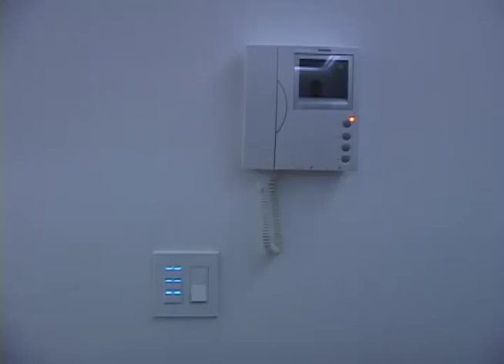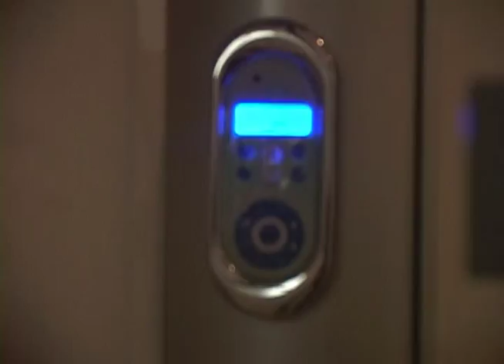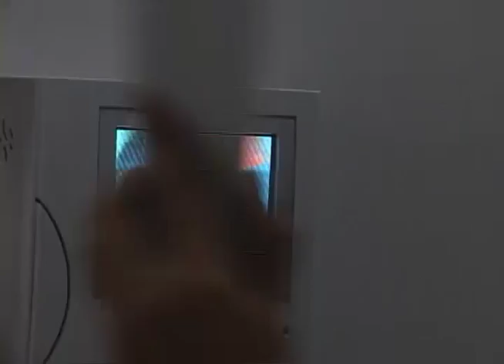Domótica aplicada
Estuvimos con una empresa que se encarga de automatizar casas, de hacerlas a su medida y con todas las comodidades, ellos son Domótica Aplicada.